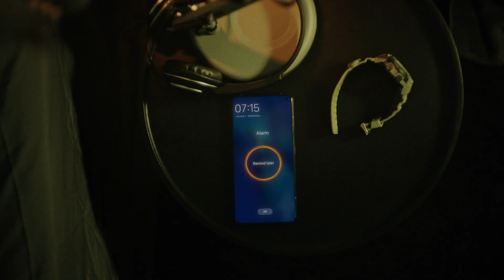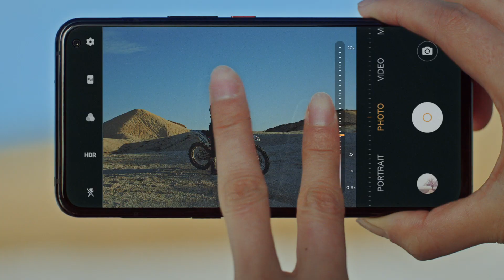iQOO | Sale start on 4th March, 12PM Onwards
The Quest for the future begins with breaking out of normal! iQOO3 is out with supersonic 5G, Qualcomm Snapdragon 865 and 55W Super Flash Charge! Sale begins on 4th March on @Flipkart

Join us in the quest.